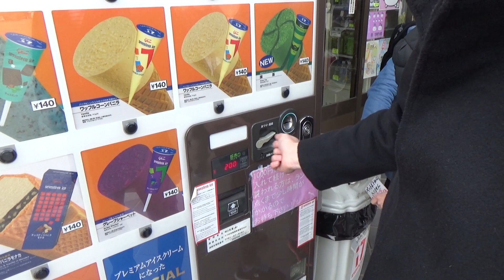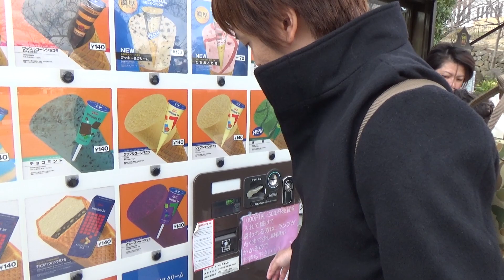พาชิมไอติมกูลิโกะ ถึงประเทศญี่ปุ่น! (glico review)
พาไปชิมไอศครีมกูลิโกะ (glico) กันถึงประเทศญี่ปุ่น ลองชิมให้ดูกันจะๆเนื้อๆเน้นๆเห็นๆกันไปเลยครับ อิอิ

** สามารถติดต่อเรื่องโฆษณา สปอนเซอร์ และประชาสัมพันธ์ได้ทาง **